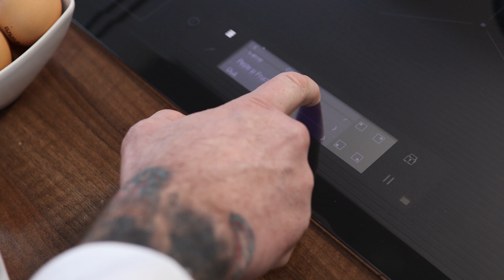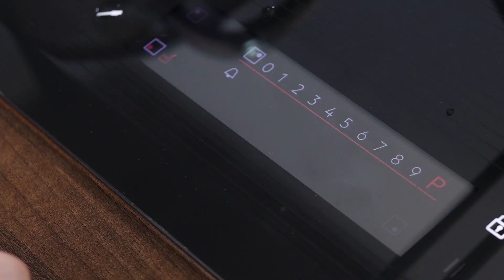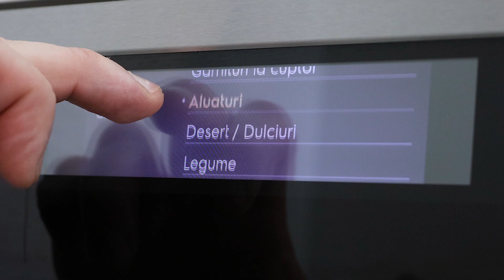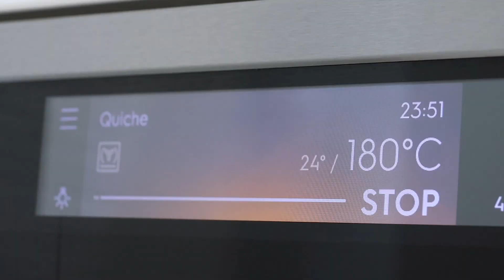Gustos și sănătos - Un drob "altfel"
Se apropie Paștele și obișnuim să mâncăm drob, ceva cu miel, sau niște mâncăruri puţin mai sofisticate - mâncăruri tradiţionale românești. De data aceasta vă propun o alternativă la tot ceea ce înseamnă drobul de miel clasic pe care il cunoaștem cu toţii. Vom pregăti un drob "altfel".